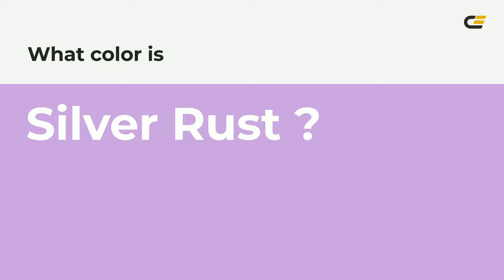Silver Rust color c9a0df hex color - Violet color - Cool color c9a0df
What color is Silver Rust ? c9a0df hex color - Violet color - Cool color c9a0df

Hex c9a0df Color Code is also known as Silver Rust color.

Hex c9a0df Color code in RGB color code model is created after adding 78.82% red color, 62.75% green color and 87.45% blue color.
Hex c9a0df Color code in CMYK color (process color) code model is generated after subtraction of 9% cyan, 28% magenta, 0% yellow and 12% black.